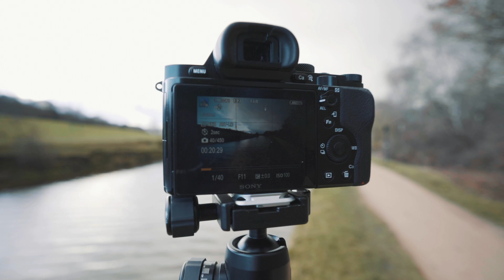【韦找谁619】跑步的人